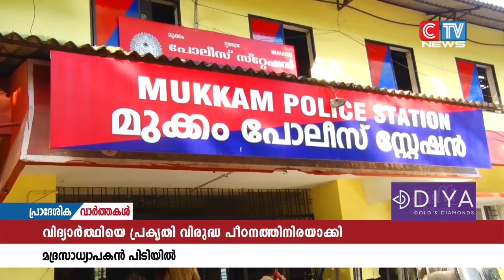വിദ്യാർഥിയെ പ്രകൃതി വിരുദ്ധ പീഡനത്തിന് ഇരയാക്കിയ മദ്രസ അധ്യാപകൻ അറസ്റ്റിൽ.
കാരശ്ശേരി കുമാരനെല്ലൂർ സ്വദേശിയുമായ കൊന്നാലത്ത് വീട്ടിൽ
മുബഷിറിനെയാണ് മുക്കം പോലീസ് അറസ്റ്റ് ചെയ്തത്.